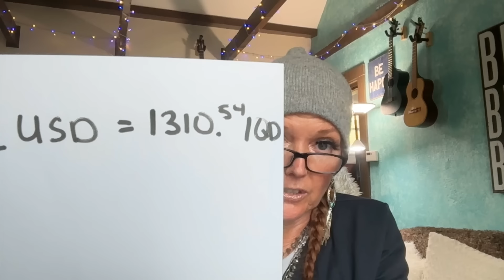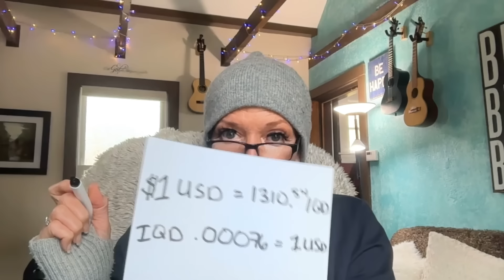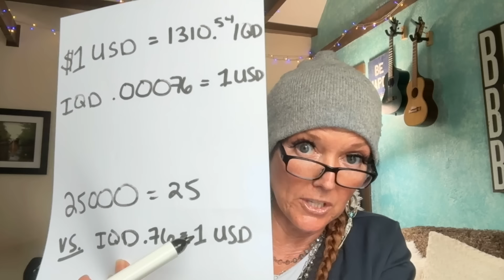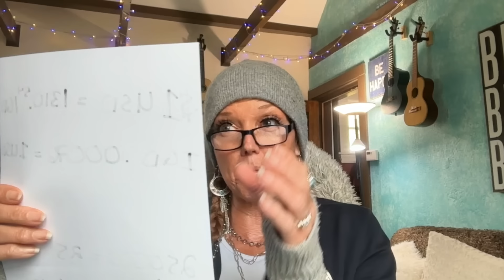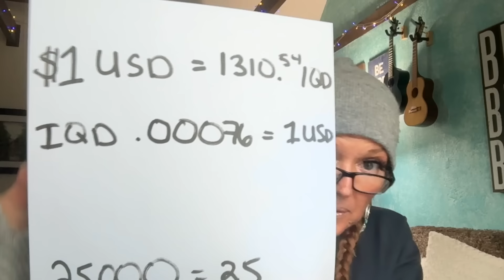IRAQI DINAR EXCHANGE RATE MUST WATCH..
🔥SHAKES🔥 Link for Total Body Health: Suggest NOW & INNERGIZE to start. Then at check out click ON AUTOSHIP another 10% or combined 20% total💥:

IF YOU WANT A RECORDING AND WORKSHEETS OF EITHER THE GROUP DEBT CANCELLATION ZOOM OR THE THREE STEPS TO A SAFE EXCHANGE FOLLOW INSTRUCTIONS BELOW:
2. Include “GROUP” or “PRIVATE” in the subject line of the e-mail.
3. Include your cell number so I can efficiently add you as my contact. When you text me I will know who you are…maybe

MAY THE LORD GOD BLESS YOU 💯 up to 1,000 FOLD‼️
To DONATE in support of this channel OR PAY FOR A GROUP/PRIVATE SESSION:

Melanie Hinds
10 State Rd Ste 9 PMB 259

💥CHEAPEST WAY TO JOIN CHANNEL🤓👇🏽
MIRACLE MANIFESTATIONS LEVEL to access ZOOMS